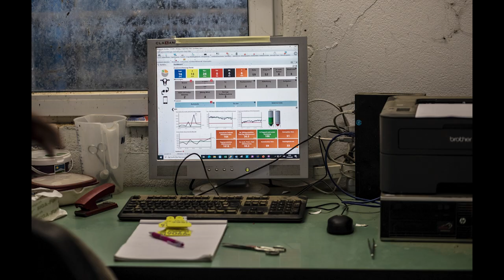Der Boumatic Melkroboter – Melken im fertigen Modul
Der Melkroboter von Boumatic wird wie ein Container in
 den Stall gestellt. Alle Einrichtungen sind in einem Technikraum
integriert. Ein kameragesteuerter Melkarm setzt die
 Zitzenbecher von hinten an.
 In dieser Position können die
 Kühe bei Bedarf auch gut
 behandelt werden. Um den Zugang zu seinen Kühen
weiter zu verbessern, baute
Landwirt Michael Kurmann
 aus Kleinwangen LU zusätzlich eine
 «Melkgrube».

The Boumatic single box milking robot is a compact milking robot equipped with one stall. It has a well organized technical area and one robot arm. Using an industry leading, patented system the single box robot milks one cow between the rear legs – gently, quickly and completely.

Interessiert an mehr Informationen zu diesem Thema und zur Schweizer Landwirtschaft? für CHF 20.- bestellen und drei Monate «die grüne» lesen – als Print-Magazin und alle Premium-Beiträge auf der Website